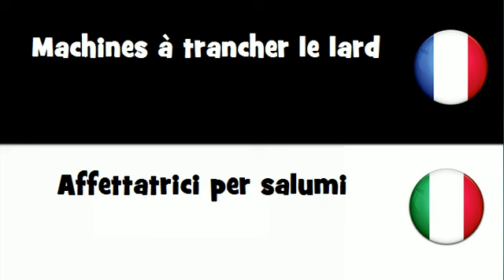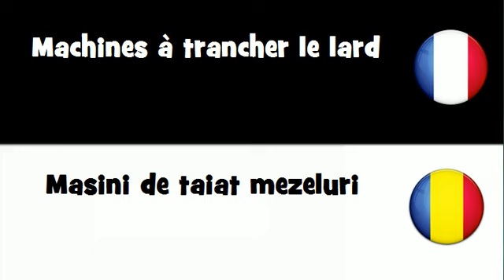VOCABULAIRE EN 20 LANGUES = Machines à trancher le lard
frenchwithvincent VOCABULAIRE EN 20 LANGUES = Machines à trancher le lard